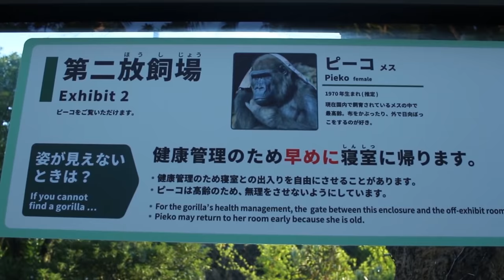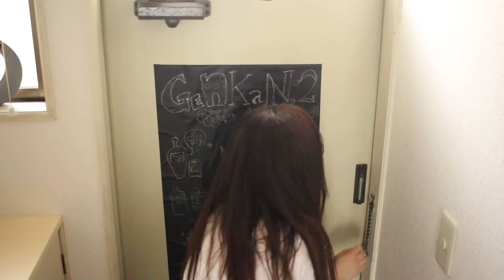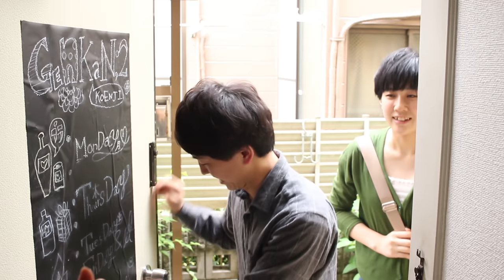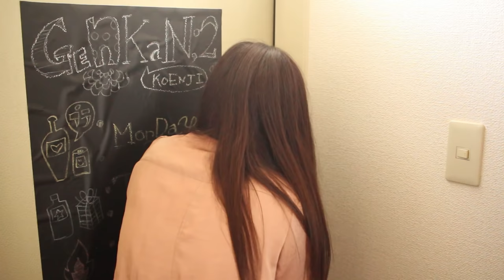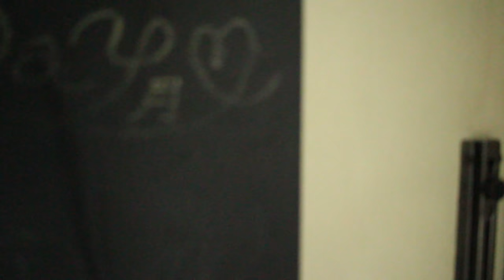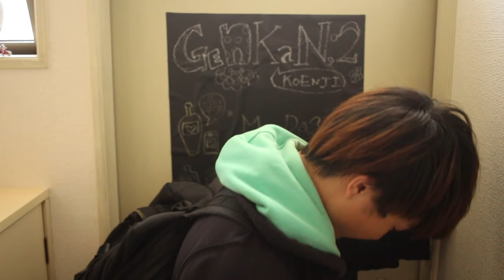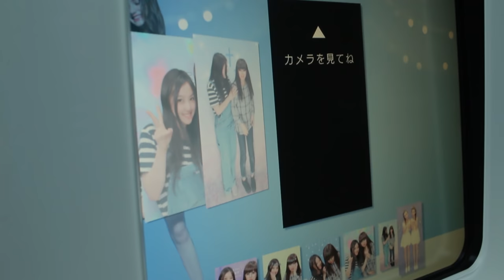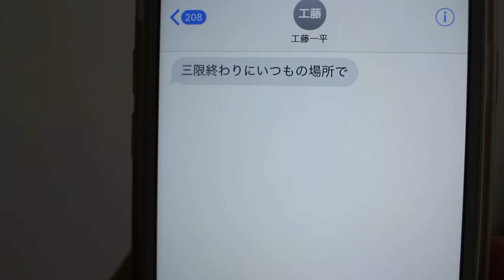映画「この宇宙のどこかで」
【監督】
青野春樹
【出演】
イマハシミハル
江益凛
髙橋初香
長濱元希
千葉恵太
【主題歌】
柳本しほり

【あらすじ】
あこがれの東京で一人暮らしを夢見る花子は
東京の大学に合格し、春には念願の上京を果たす。
しばらく大学に通う花子だったが、
友達もできずひとりぼっちの寂しさを抱えていた。
何の変哲もない平凡で退屈な毎日。
いつの日か思い描いた華やかな東京ライフとはまるで違った。
そんなある日、花子のもとへ続々と来訪者が現れる。
妹、ストーカー、宗教勧誘…。
おかしな人たちに巻き込まれた花子の東京ライフが
世界の端っこでほんのちょっとだけ輝き出した。

短編映画「泡れ」
2018/3.11 公開